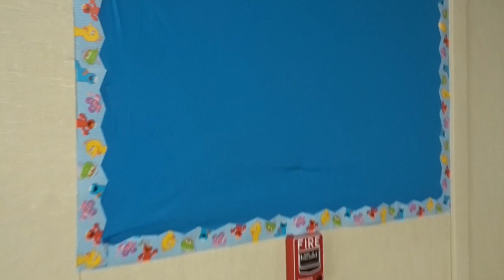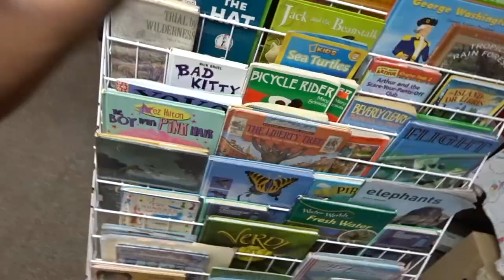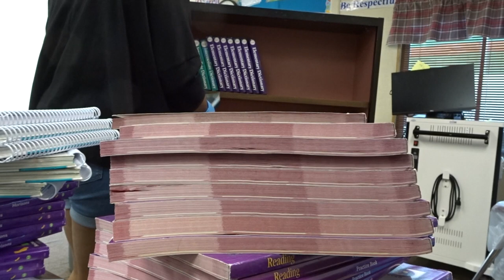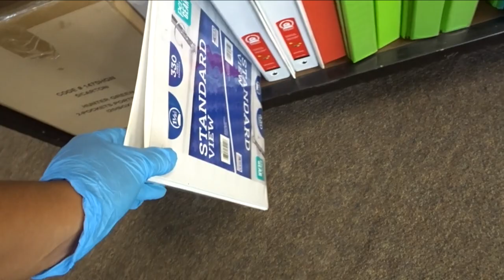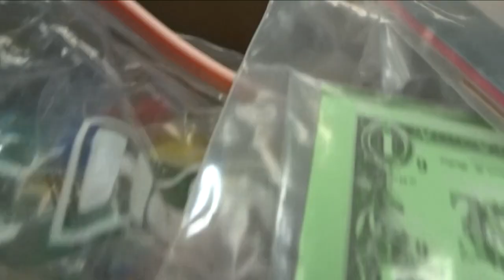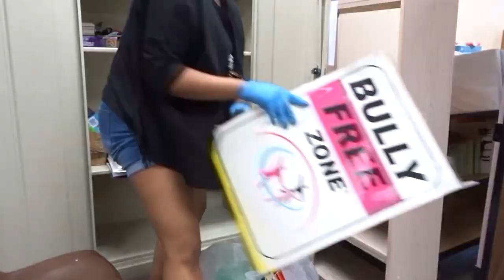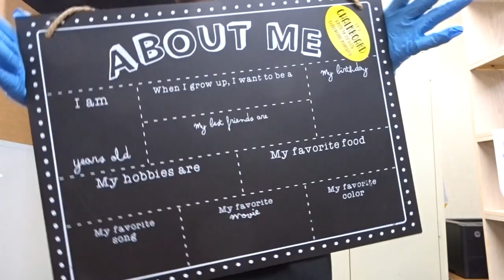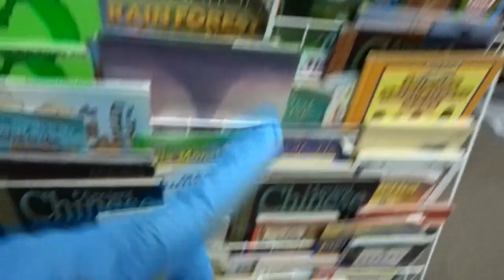Classroom Setup 2021 Day 1 | 2nd Year Teacher New Grade Level!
Hello!
This video is my classroom cleanup/organization vlog. I am moving to a new classroom and grade level. I was decluttering the classroom and organizing where I wanted furniture to go.

Amazon Wishlist: